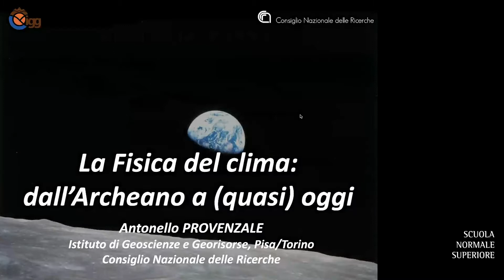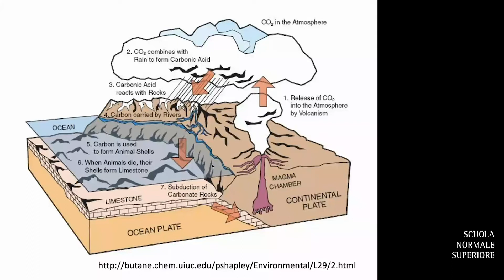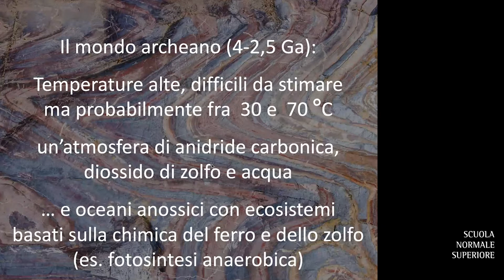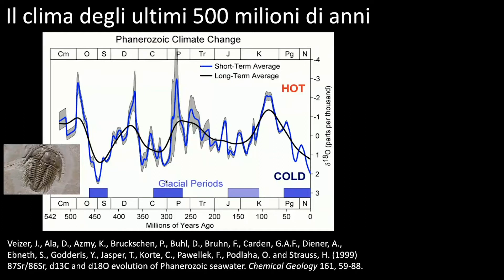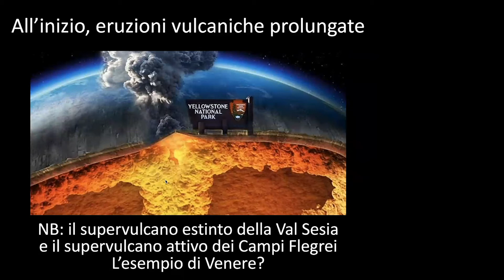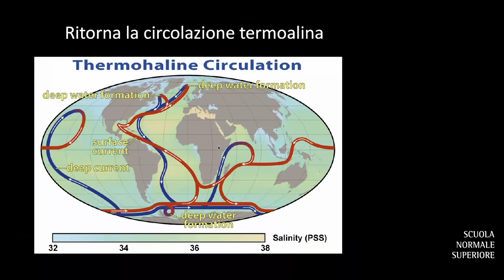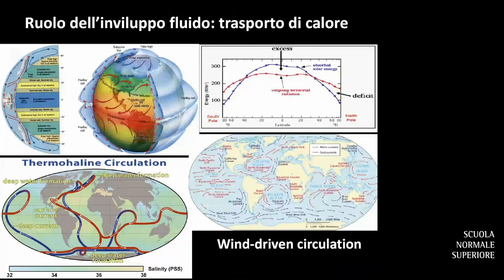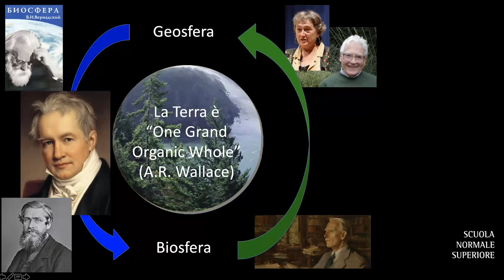MATEMATICA 2° CICLO - Matematica nel mondo contemporaneo - Modulo II - 2° incontro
Scuola Normale Superiore e Accademia dei Lincei - 26 marzo 2021
Prof . Antonello Provenzale, Istituto di Geoscienze e Georisorse, CNR, Pisa.

La Fisica del clima
Nel corso della sua storia, il clima del nostro pianeta è passato attraverso grandi cambiamenti, alternando glaciazioni globali con epoche molto più calde, pur mantenendo una sostanziale stabilità che ha permesso la presenza della vita da almeno tre miliardi e mezzo di anni. A sua volta, la biosfera ha influenzato in modo significativo il clima del pianeta, con meccanismi di controllo e retroazione estremamente complessi. Negli ultimi secoli, inoltre, un nuovo attore si è aggiunto alla scena: l’umanità influenza l’ambiente e il clima della Terra con l’immissione di “gas serra” in atmosfera, cambiamenti nell’uso del territorio, perdita di suolo e biodiversità, e la modifica dei cicli biogeochimici del pianeta. Per comprendere appieno il significato dei cambiamenti climatici in corso, è necessario conoscere sia i grandi cambiamenti del passato, sia i principali meccanismi responsabili della dinamica del clima.